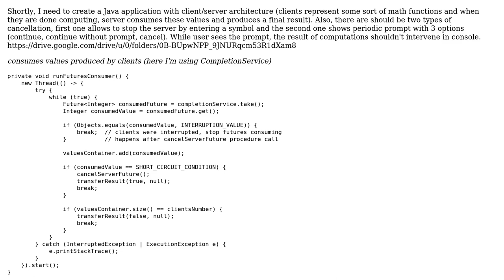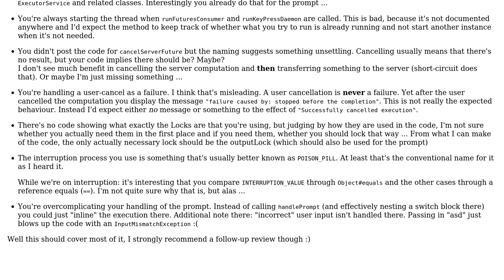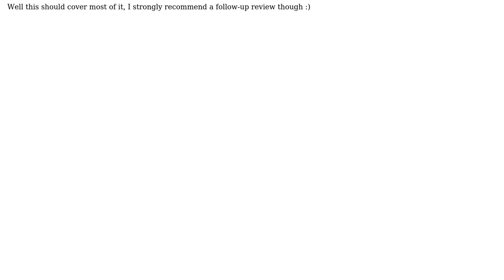Code Review: Synchronize different tasks (I/O listening daemon, prompt scheduler, output etc)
With thanks & praise to God, and with thanks to the many people who have made this project possible! You are responsible for your own actions.